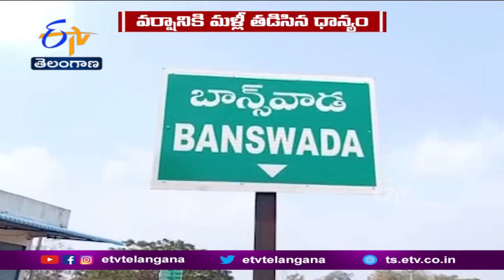Paddy Grain Soaked In Premature Rain | నేలకొరిగిన వరి పైర్లు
కామారెడ్డి జిల్లా బాన్సువాడ  నియోజకవర్గ పరిధిలో  పలు చోట్ల అర్ధరాత్రి కురిసిన అకాల వర్షానికి కల్లాల వద్ద ఉన్న వరి ధాన్యం తడిసి ముద్దయింది. పొలాలలో ఉన్న వరి పైర్లు నేలకొరిగాయి. ఆరుగాలం కష్ట పడి  పండించిన పంట చేతికి అందే సమయంలో అకాల వర్షం పడడంతో రైతులు ఆవేదన వ్యక్తం చేస్తున్నారు. వెంటనే తమ ధాన్యాన్ని కొనుగోలు చెయ్యాలని కోరుతున్నారు. కాంట వెయ్యడంలో జాప్యం చేస్తున్నారని రైతులు అంటున్నారు.